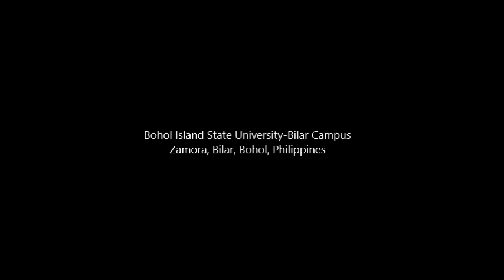BISU-BILAR: Gilimpyohan Namo ang Suba Duol sa Campus (2014)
Lingaw nasad ang mga studyante, kay imbis magklase nanghinlo man mi ug suba. HAHAHA

September 20, 2014 (Sat)